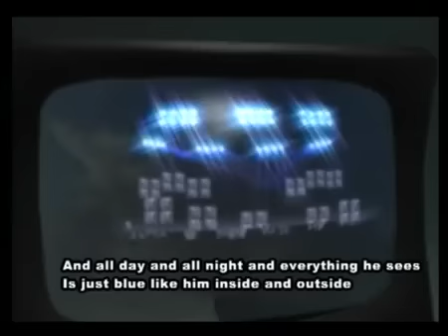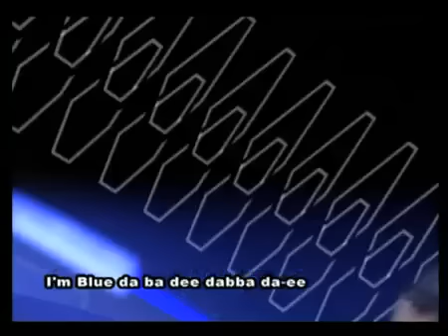Eiffel-65-Blue-Da-Ba-Dee-Original-Video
About a little guy
That lives in a blue world
And all day and all night and everything he sees is
Just blue like him inside and outside
And a blue Corvette and everything is blue for him
'Cause he aint got nobody to listen: ...
I'm blue (da ba dee)
Blue like my Corvette it's standing outside
Blue are the feeling that live inside me